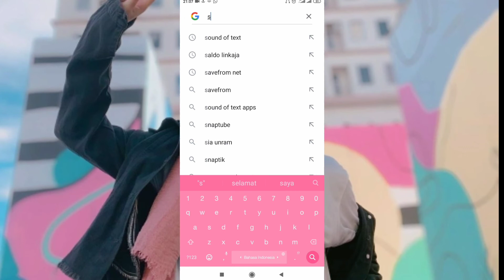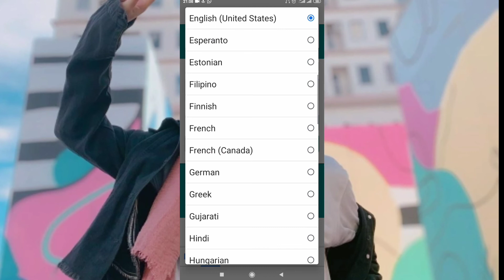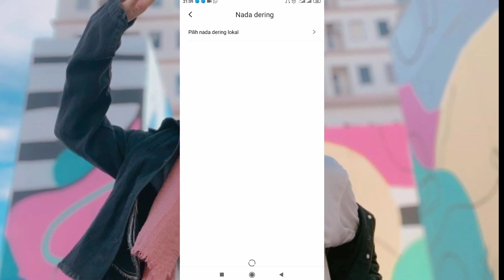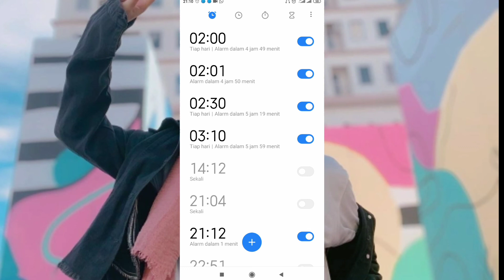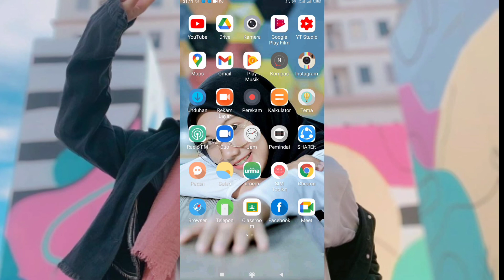Cara Membuat Alarm Dengan Nada Yang Memanggilnya Nama Kita Di HP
Assalamu'alaikum warahmatullahi wabarakatuh kali ini saya akan membagikan tutorial yaitu bagaimana Cara Membuat Alarm Dengan Nada Yang Memanggilnya Nama Kita  Di HP